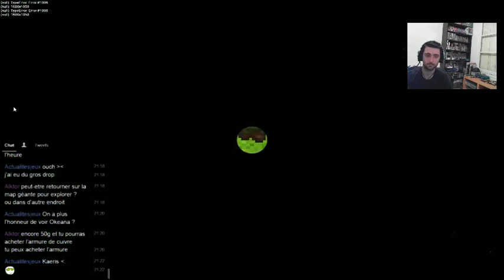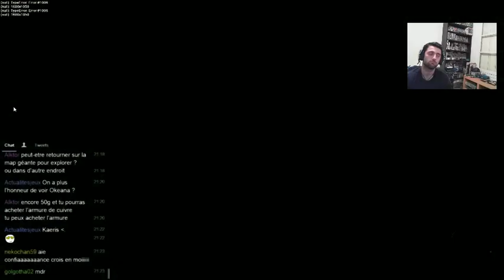Hob Session - Evoland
Bon malgré (de canard)quelques down de connexion voici le live sur Evoland à découvrir cela vaut le coup !